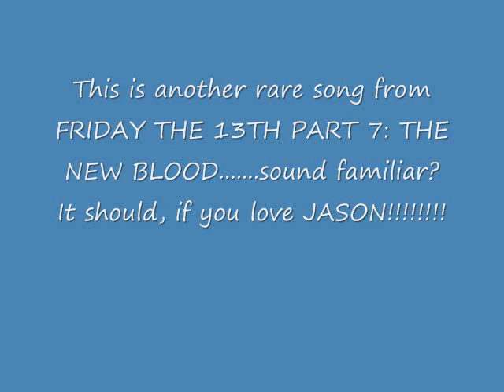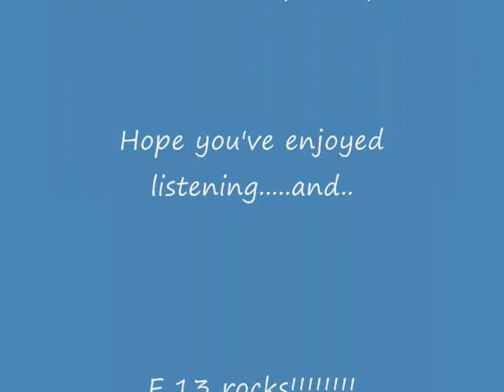Friday the 13th Part 7 SOUNDTRACK Rare Song--"Im Not Mad (Ready For The World)"-FM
Hey Campers!!  Its Enrique the Professor, Crystal Lake's #1 fan/camper coming to you again with a rare song from the soundtrack of "New Blood".  This is one of 5 songs performed by Canadian group FM, which contributed heavily to the soundtrack.  Enjoy!

Look for my other rare songs soon to uploaded!!!